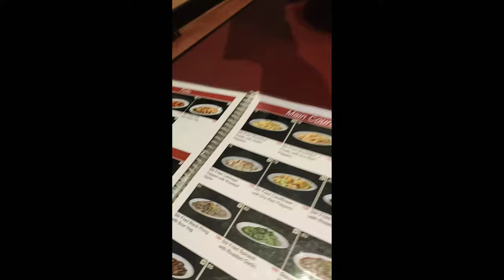We came to Gangtok!